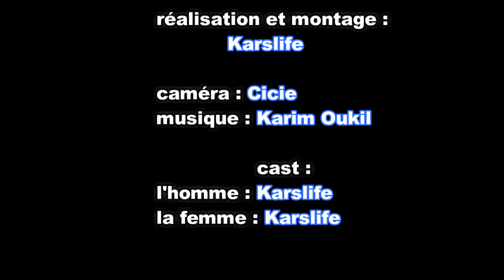MA FEMME EST MALADE SKETCH KABYLE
salut les amis (es) here c'est une chaîne generaliste vous trouverez de tous vlog asmr bouffe animaux etc ... tous ce qui me passera par la tête etant déficient visuel je fais mon possible pour fournir un minimum de qualité dans mes vidéos n 'hésitez pas à liker les vidéos à commentez et à vous abonné merci et bon visionnage